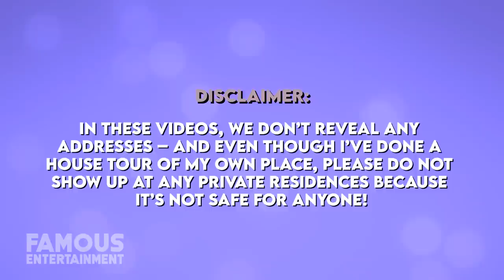Floyd Mayweather | House Tour | New $18 Million Miami Mansion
In recent news, Floyd Mayweather just added a Miami Beach mansion to his real estate portfolio and the man is called “money” for a reason. He spent $18 million on a nine-bedroom mega-mansion with plenty of clean white marble and features like an infinity pool. The big spender also owns a $10 million Las Vegas mansion and a $26 million estate in California, and today we’ll take a look at where Floyd calls home.